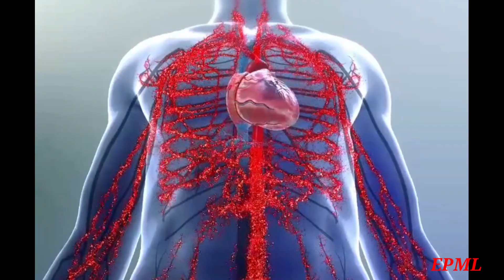Heart Failure 🫀[EPML]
this video easy way to learning Hear failure, how to detect
Left Ventricle Cardiac failure, Right Ventricle Cardiac Failure
By Ventricle  Cardiac Failure
Ischemic Heart disease
systolic failure
diastolic failure
tachycardia  bradycardia
pharmacology Heart failure medicine
pathology and physiology
this video is very easy to learning of heart failure disease
beta 2 adrenergic drugs
ACE-I drugs
Digitalus
Myocardial infection MI

only for learning

following instagram

this video only for education